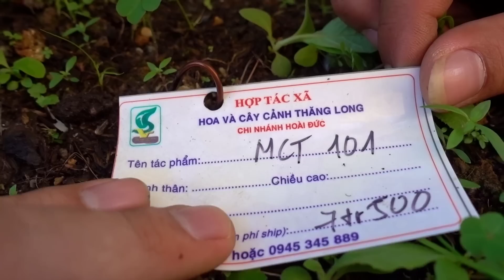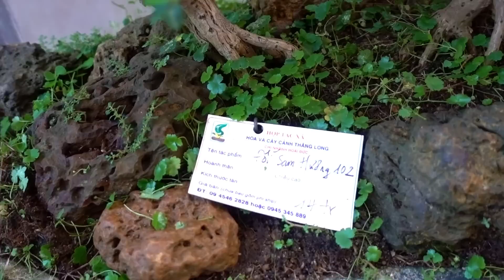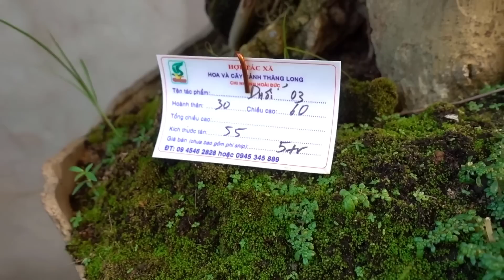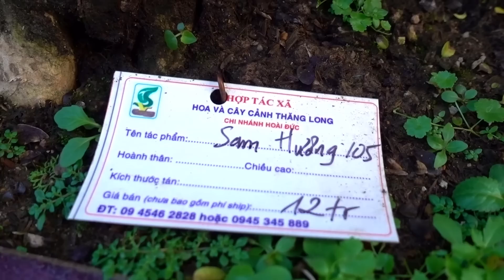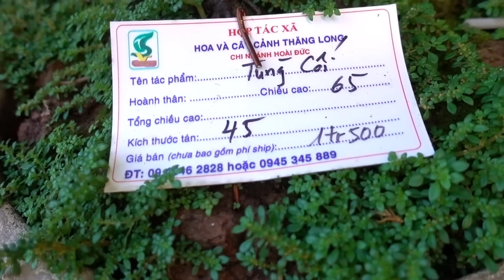Ít tiền cũng có cây đẳng cấp để chơi - selling beautiful bonsai trees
Cây cảnh đẹp: si, duối, mai chiếu thủy, sam hương, duối, me, nguyệt quế, linh sam, thông nhật, bông trang, báo giá cây cảnh